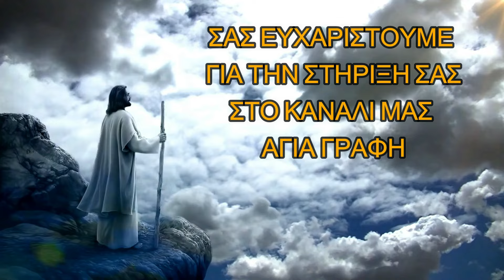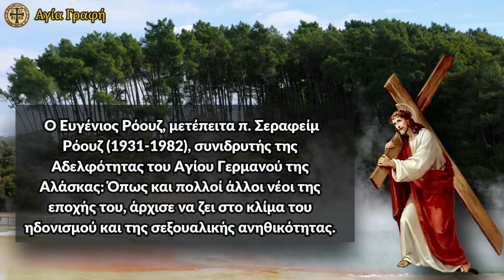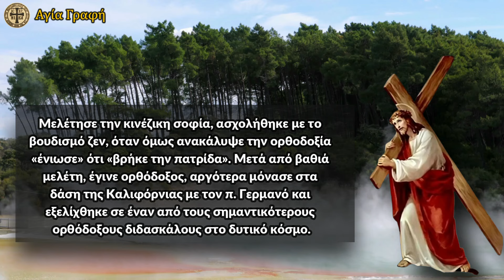ΣΥΓΚΛΟΝΙΣΤΙΚΗ ΑΠΟΚΑΛΥΨΗ - ΕΜΕΙΣ ΕΙΔΑΜΕ ΤΟΝ ΙΗΣΟΥ ΧΡΙΣΤΟ ΜΕ ΤΑ ΙΔΙΑ ΜΑΣ ΤΑ ΜΑΤΙΑ